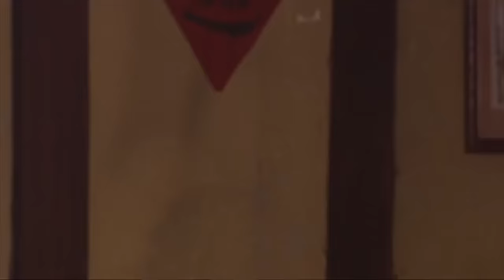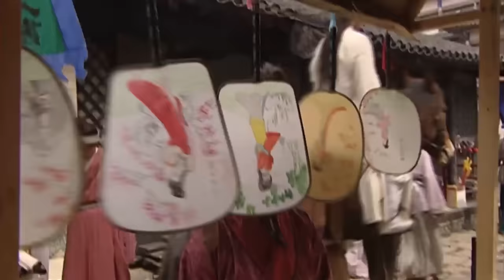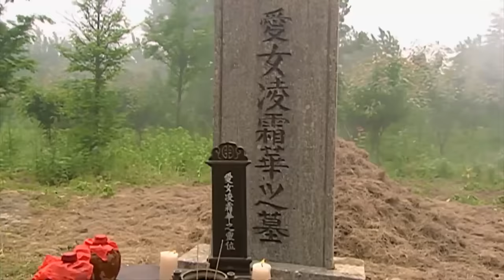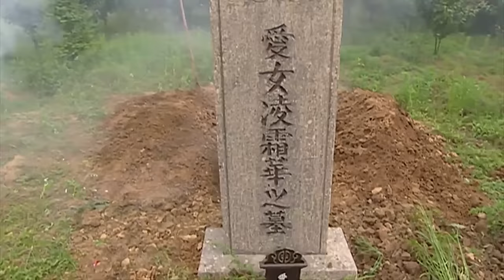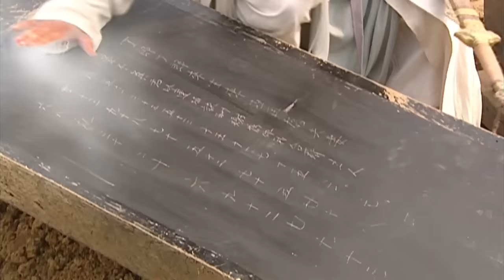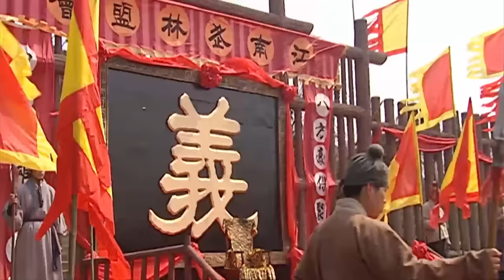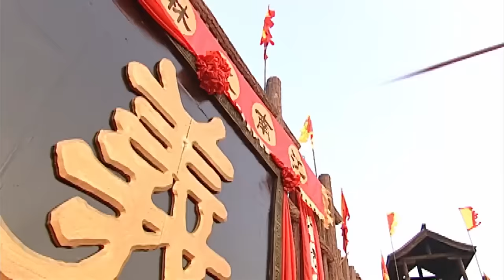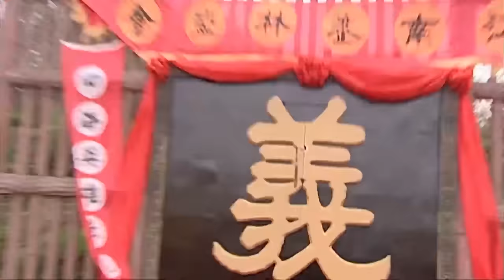功夫電影！劍法高手以為無人能敵，怎料少女才是真正的頂尖高手！ 💥 中国电视剧 | KungFu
LCJWX